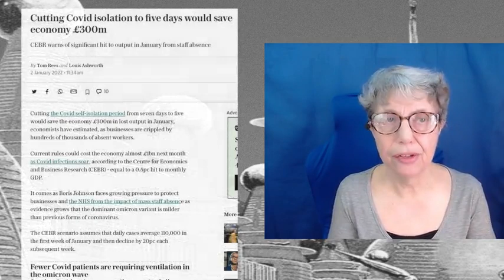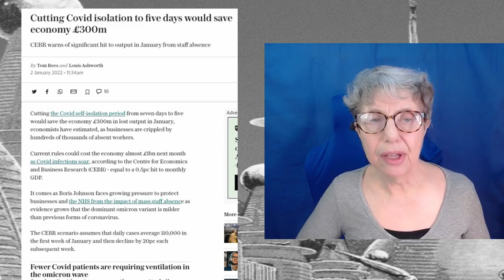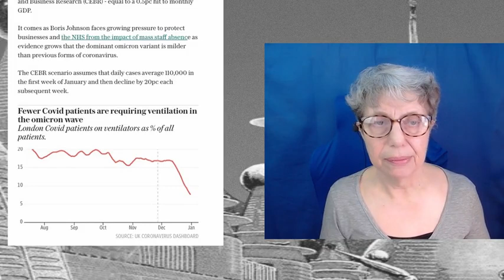Covid Isolation - the House is on Fire (or is it your pants)?